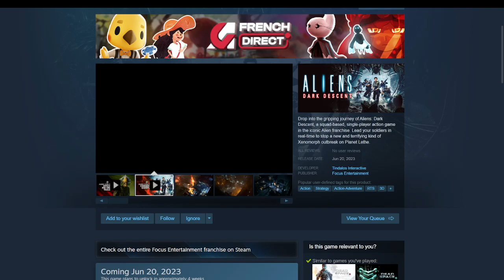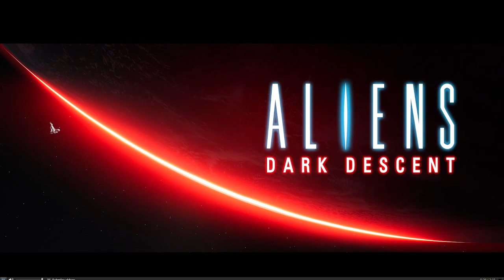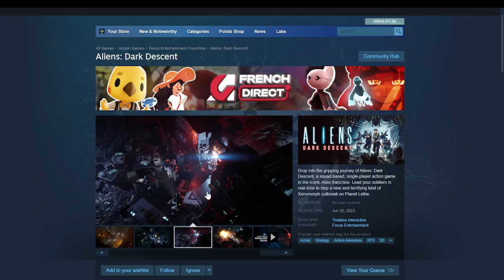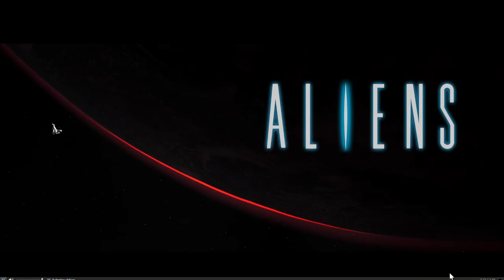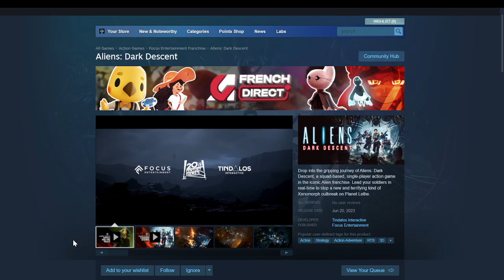NEW RTS GAME! ALIENS DARK DESCENT CHECK IT OUT!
Whoa! new game ALIENS Dark Descent coming out on June 20th, 2023. It is an RTS game with great potential. The game will feature perma-death on your characters and the ability to upgrade your team and gear. The game is played by using the Top-Down perspective and will have special abilities such as slow motion.